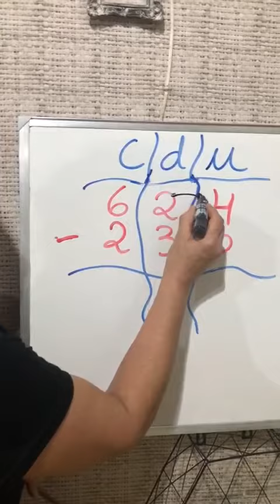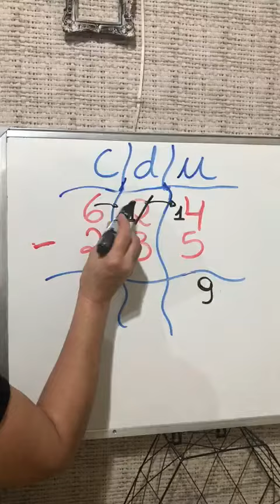Cantinho do Professor - Escola IMEAB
Vamos aprender 2